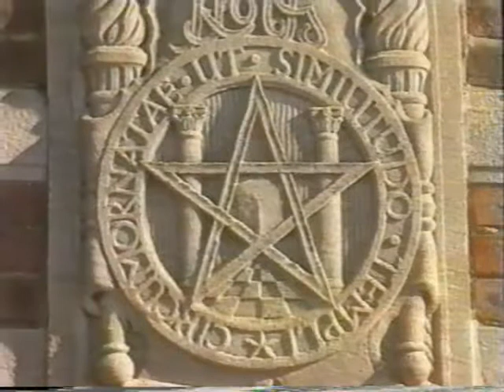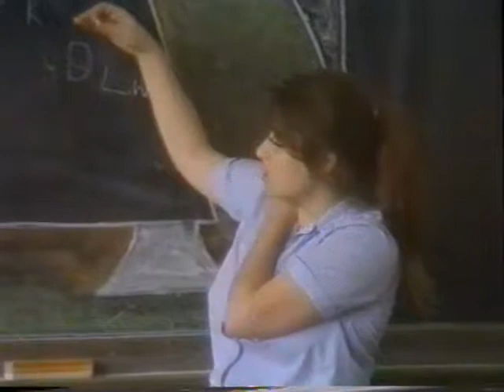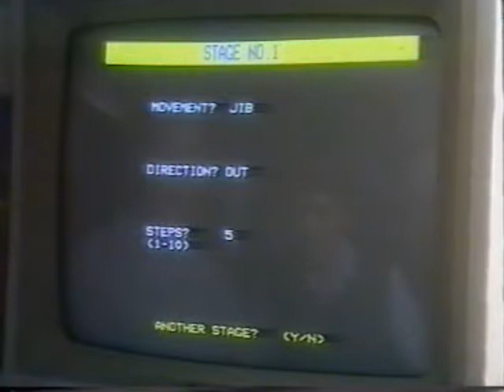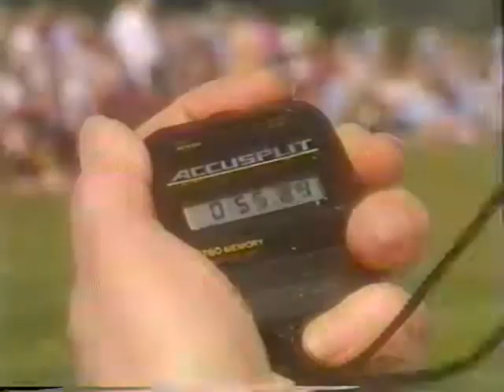The Rickmansworth Masonic School For Girls 1988